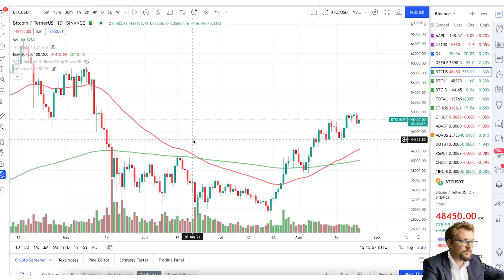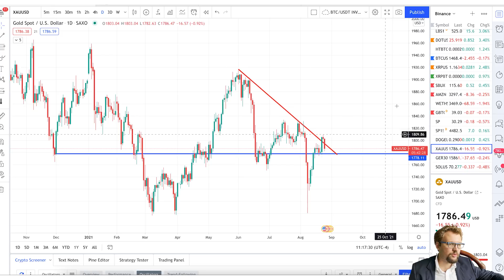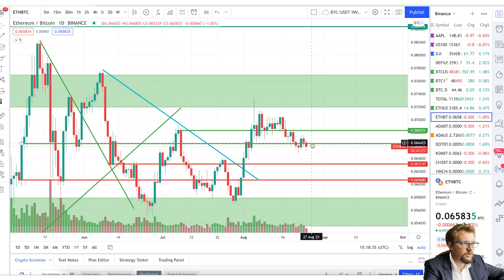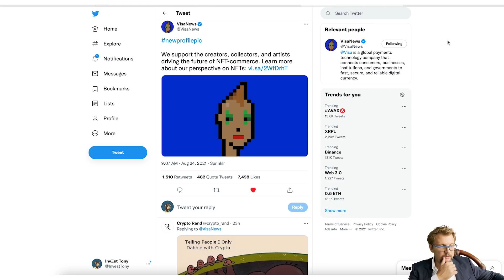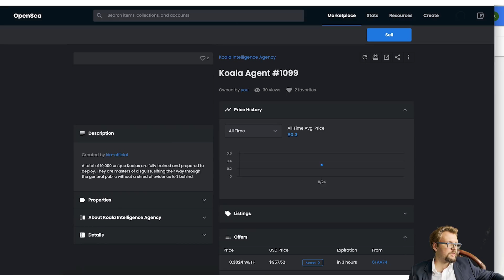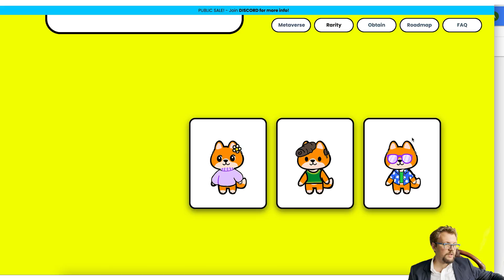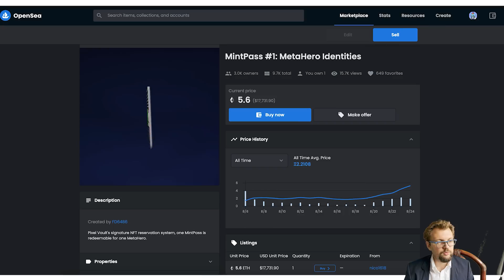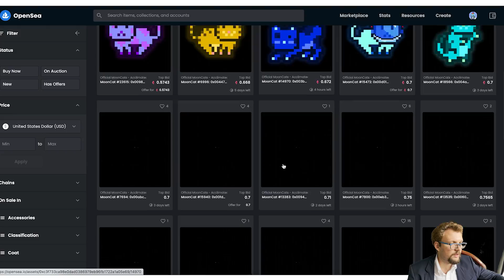ЗАПОЛНЯЕМ ИНФОРМАЦИОННЫЙ ВАКУУМ ПО ТЕМЕ НФТ, СТАРЫЕ И НОВЫЕ ПРОЕКТЫ КОТОРЫЕ Я КУПИЛ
В этом видео я дам свой прогноз по цене биткоина.
Так же поговорим о движении цены эфира.
На какие уровни стоить обратить внимание?
Приложение для покупки вещей при помощи крипты
НФТ Коала агенты, стоило купить?
Shabu town shiba будет публичная продажа!
Moon Cats и Crypto cows проекты которые могут повторить судьбу камней или исчезнуть в небытии

Таймкоды:
0:00 Вводное слово
1:54 График цены на Биткоин
3:56 График цены на золото
4:21 График цены Доминации
5:10 График цены на Эфир
5:18 Индикатор жадности и страха
5:35 Новый продукт: Shopping. io
6:28 Поговорим об NFT / Visa поставили криптопанка на Аватaрку в твиттере
7:19 А перегрет ли тренд NFT?
7:46 Моя коллекция NFT - я прикупил двух Коал
9:05 NFT проект Шиба. Хотите купить?
10:28 NFT MintPass немного об этом тренде
11:30 Заключительное слово
12:04  NFT проект CryptoCow
12:47 NFT с историей MoonCats
13:22 Заключительное слово

Invest Hacking (@InvestHacking) | Twitter
The latest Tweets from Invest Hacking (@InvestHacking). YT канал Invest Hacking,